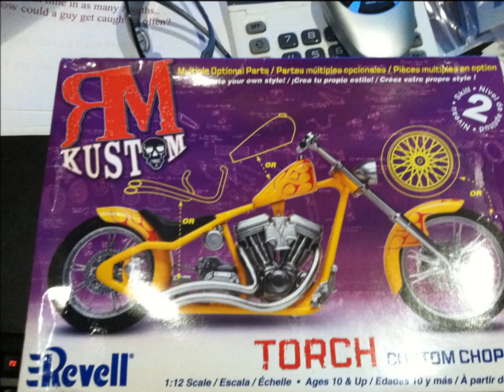Torch Custom Chopper Build.wmv